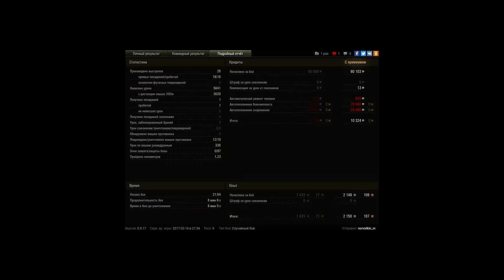Rhm.-Борщик Waffentrager--Hallelujah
мурованка мурованка